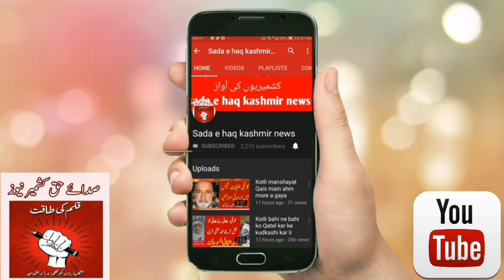Azad kashmie chikar 5 sala bachi ke sath zadyti ke bad mulzum ko police thsna main vip protocol